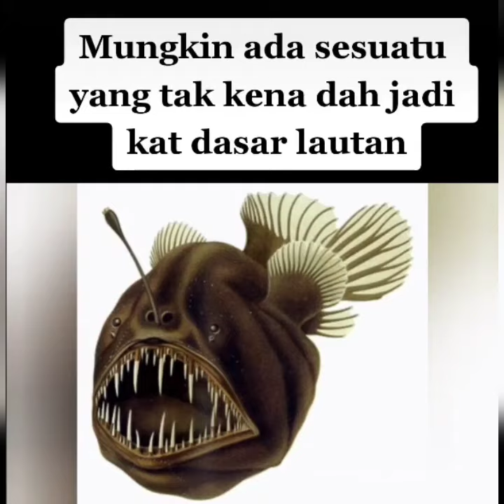ikan ini keluar dari dalam dasar laut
Ikan ni hidup jauh ke dalam lautan. (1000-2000 meter)
Tapi tiba-tiba dia naik ke Permukaan.
Lagi dalam dari kedudukan Oarfish. ( 800 meter )

Mungkin ada sesuatu yang tak kena dah jadi kat dasar lautan.

Link untuk melihat hidupan laut dalam.